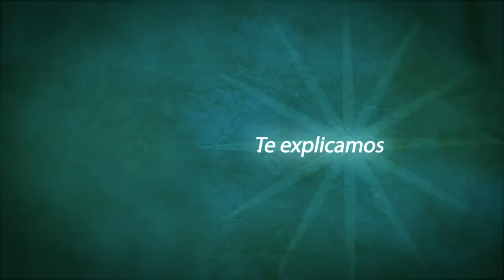Traíler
Bonsai para principiantes. En este canal te explicamos todo sobre el bonsai.